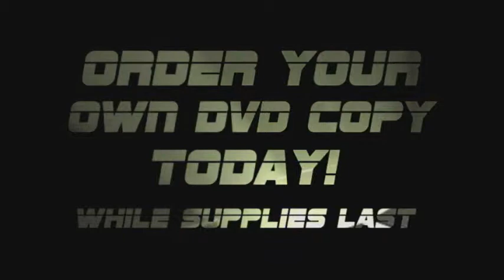Beebe High School Graduation | Project Graduation 2012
Preview Video

Beebe High School Commencement Ceremony

Beebe High School Senior Class: Project Graduation

A.S. Erwin Stadium

7:30 PM

DVDs of the FULL Graduation Commencement Ceremony
AND
BONUS Video of Project Graduation will be ready soon!

If you haven't ordered your DVD copies yet, an order form was sent out with the graduates' diplomas.

We'll send you an order form that day!